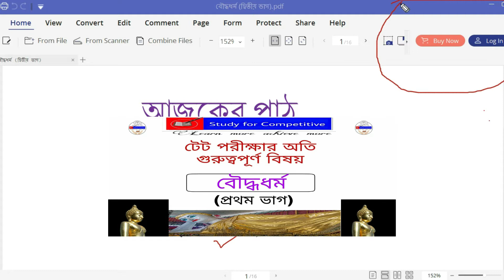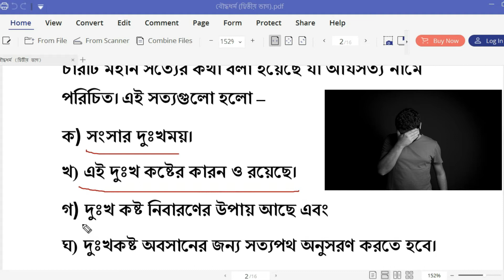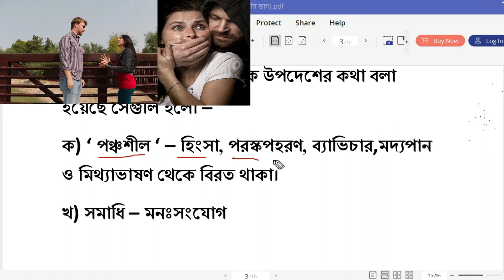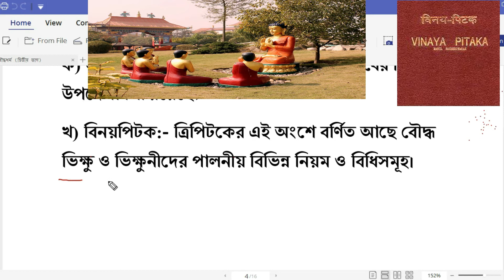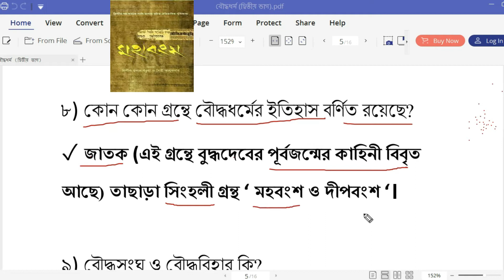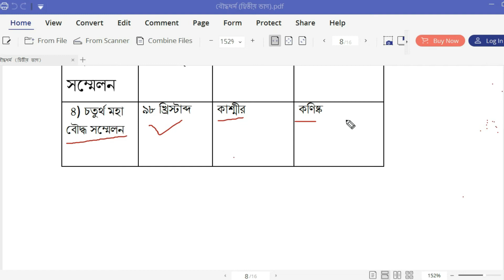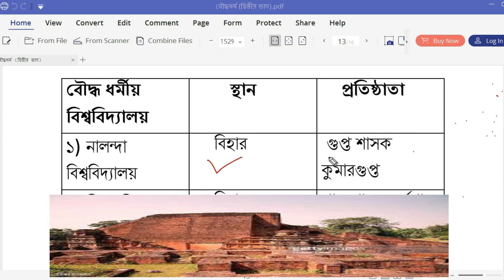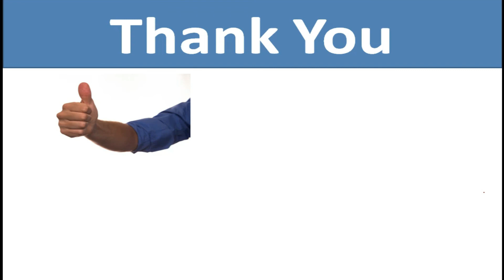TET 2 : Buddhism | Part - 2 | Buddhism In India | Study for Competitive.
This is a video about Ancient History of India. In this video the topic related to Buddhism has been discussed in easy and presented through short questions and answers. The video will be useful for those who are preparing for TET Exams

1) Buddhism
2) Buddhism in India
3) Life and Teaching of Lord Buddha
4) Life of Buddha
5) Buddhist Conferenece
6) Ancient India: Buddhism
7) Ancient India
8) Complete discussion on Buddhism
9) TET Aspirants
10) TET 2
11) TET
12) TEt Exam
13) Teachers' Eligibility Test
14) TRBT